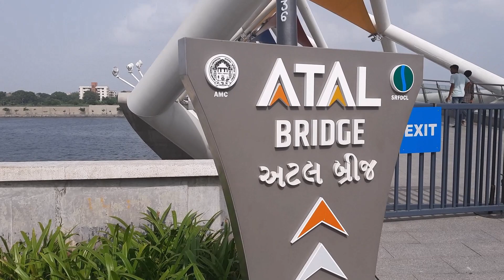Atal Bridge Ahmedabad in 2023 | Atal Pedestrian Bridge Sabarmati Ahmedabad | Atal Footover Bridge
Atal Pedestrian Bridge is a pedestrian truss bridge at Sabarmati Riverfront on Sabarmati river in Ahmedabad, Gujarat, India. It has a design inspired by kites. Inaugurated in 2022, it is 300 metres (980 ft) long and 10 metres (33 ft) to 14 metres (46 ft) wide.